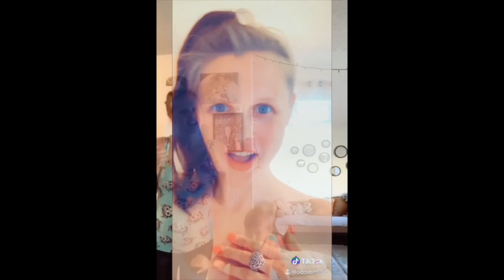VLOGMAS 2019 DAY 20 - TIK TOK REWIND PART 1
PLEASE CHECK OUT MY INSTAGRAM AND TIK TOK BOTH USE NAME OCMOMLIFE! THIS IS VLOG 113

DONT OWN MUSIC .. CREDIT TO INTRO INFO BELOW

●Philip E Morris - The Christmas Vibe